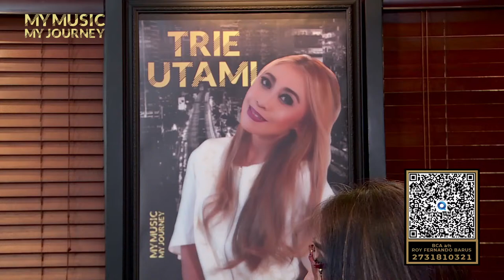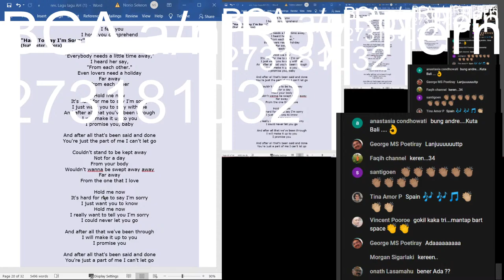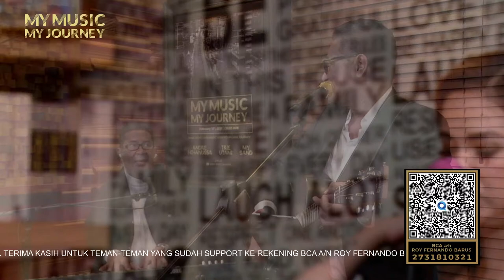MY MUSIC MY JOURNEY WITH TRIE UTAMI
Hi hi hi, SE7EN PM kembali lagi nih, dan kali ini kita akan menampilan The One and Only, Suresh & Friends!!
Live only at YT channel:
Bart Space Jakarta
Se7en PM full supported by:
@bartspacejakarta and